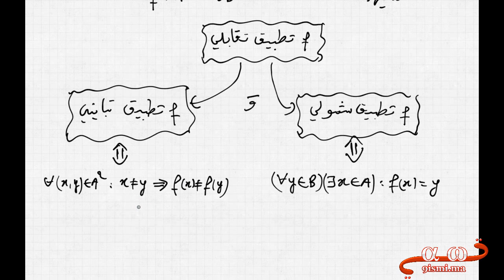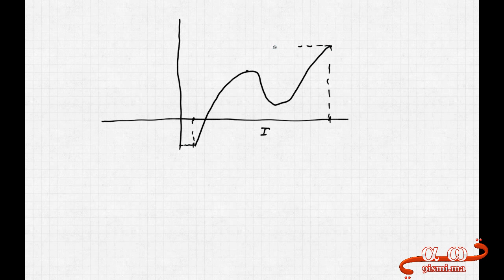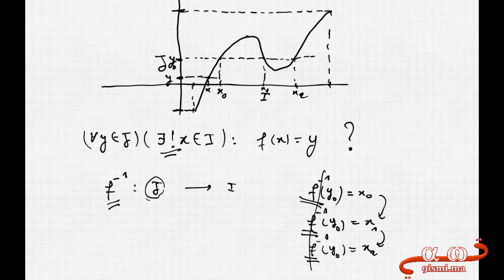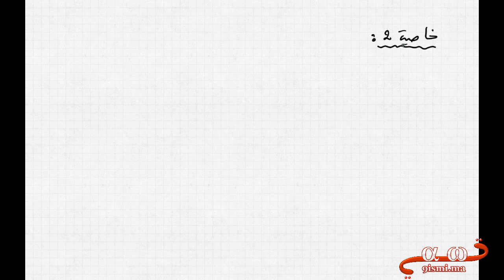الثانية باك علوم رياضية : درس النهايات والإتصال ( جزء 7 ) limite et continuité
هذه الفيديوهات هي من عرض التميز الخاص بالثانية باك علوم رياضية .. يحتوي هذا العرض في مادة الرياضيات على أكثر من 200 فيديو لحد  الآن أغلب الفيديوهات مدتها أكثر من 50 دقيقة
يحتوي العرض على شرح مفصل للدروس والتمارين وبعض الإمتحانات والوطنيات والإمتحانات التجريبية
يمكنك الإستفادة من هذا العرض إضافة إلى مجموعة في الواتساب من أجل التواصل مقابل ثمن جد مناسب
للمزيد من المعلومات أرسل كلمة عرض في الواتساب مع ذكر الشعبة : 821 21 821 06
شهادات ضروري تشوفهم .. لتلاميذ عرض التميز في السنوات الماضية  :